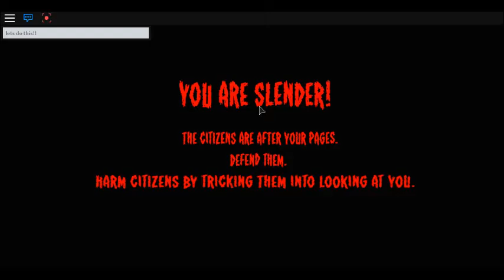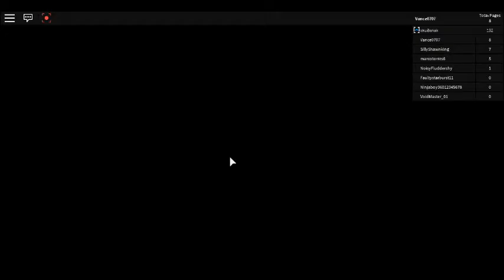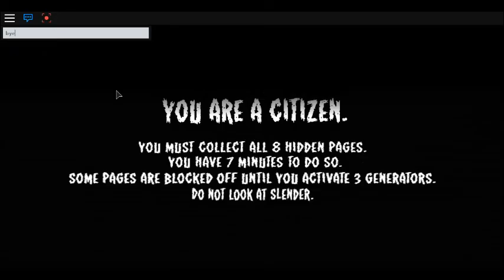roblox|I GONNA KILL YOU ALL!!